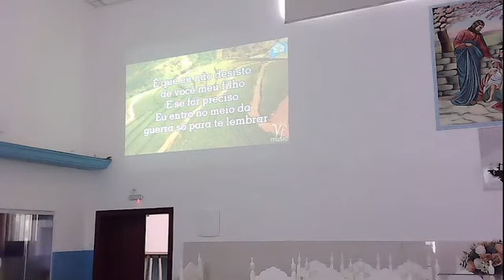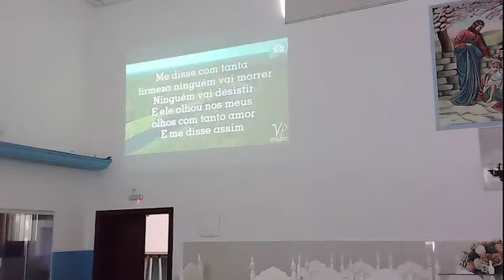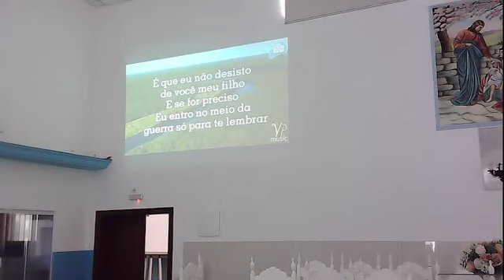PALESTRA CAMINHO VERDADE E VIDA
COMPARTILHEM ESTES VÍDEOS COM SEUS AMIGOS

     JESUS DISSE, EU SOU O CAMINHO VERDADE E VIDA, NINGUÉM VAI AO PAI SENÃO POR MIM!
     JESUS QUIS DIZER, ELE SE REPORTAVA COMO UM PORTAVOZ DE DEUS, MOSTRANDO QUE  EM PRIMEIRO LUGAR BUSCAI O REINO DE DEUS E AS DEMAIS COISAS SERÃO ACRESCENTADAS, ESTE É O CAMINHO INTERIOR.
     A VERDADE , SÓ SABEREMOS DE DEUS SE CONHECERMOS A NÓS MESMOS.     E A VIDA, A VIDA QUE EXISTE EM TODO O MULTIVERSO, É O PRÓPRIO DEUS VIVO.
CABE-NOS REFLETIR E ESTUDAR MUITO MAIS A NOSSA PRÓPRIA PERSONALIDADE, PARA COMPREENDER DEUS E ACEITÁ-LO!